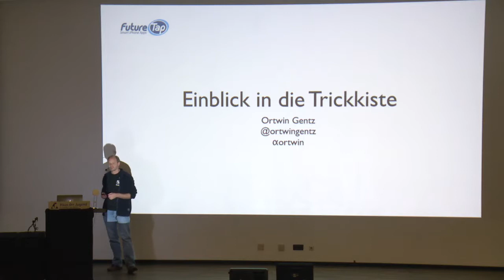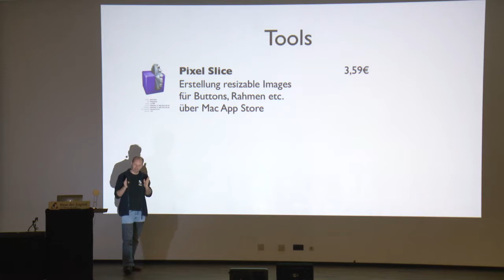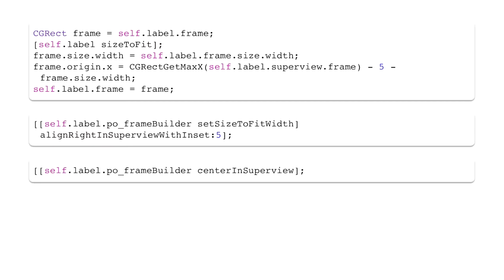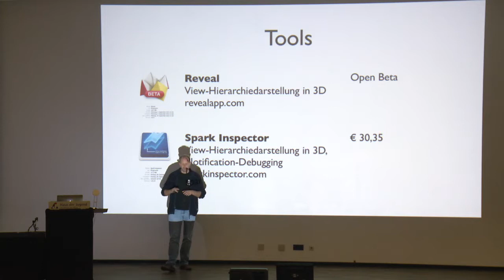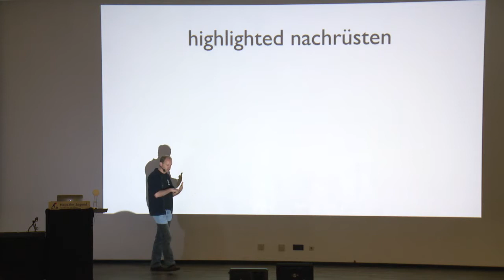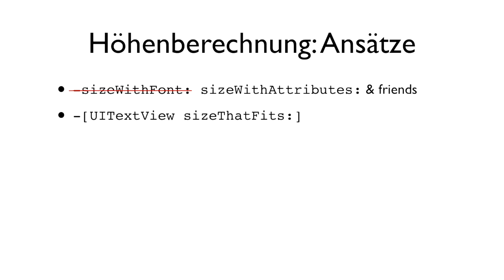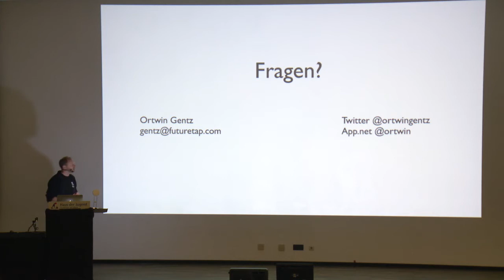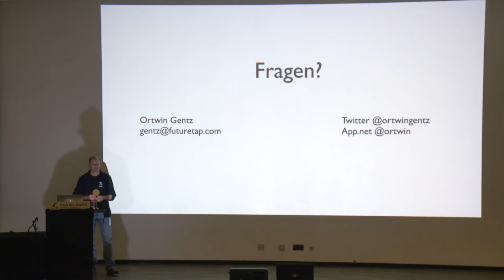Einblick in die Trickkiste - Ortwin Gentz - Macoun 2013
Oberflächen von iOS-Apps sollen nicht nur einfach und konsistent bedienbar sein, sondern eine eigene Ästhetik ausstrahlen. Wir werfen einen Blick in die UI-Trickkiste, beleuchten diverse Tools und Frameworks, die dabei behilflich sein können, und zeigen, wie Buttons, Labels und WebViews etc. um fehlende Eigenschaften erweitert werden können.

Session 4, Samstag, Großer Saal, Macoun 2013